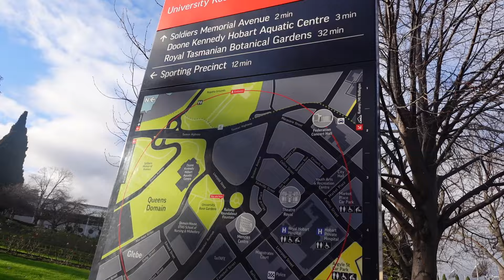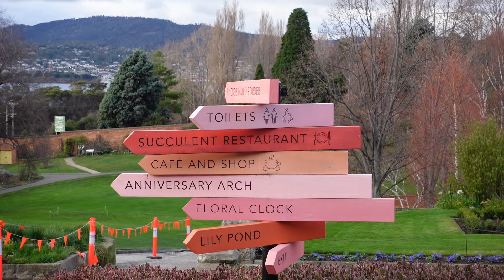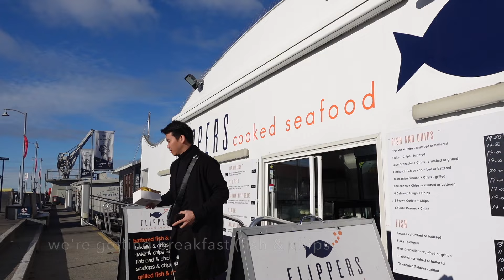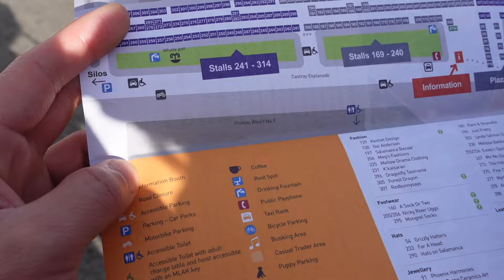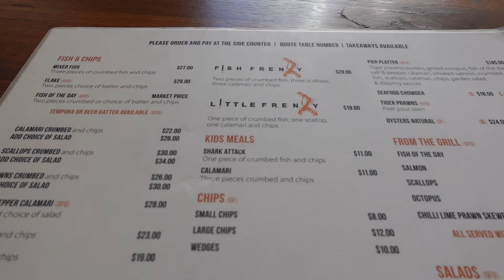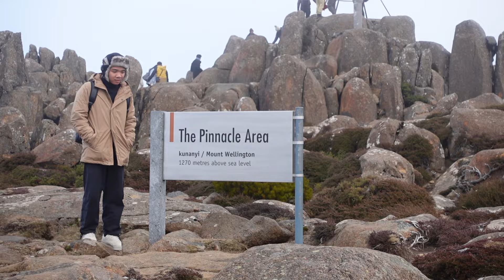First time to Tasmania | 4 days in Hobart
Hi guys, it's been almost a month since I last posted. I really am having a lot on my plate at the moment. But here is my vlog to Tasmania. I hope some of you are still watching and thank you for your support!!